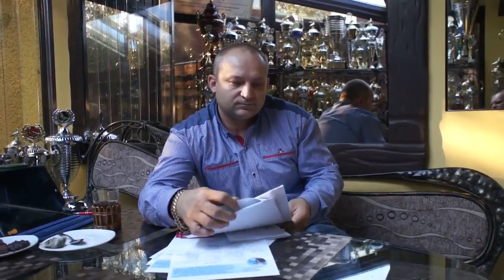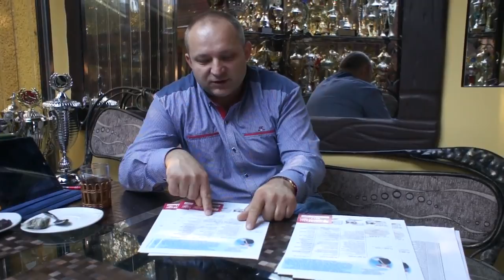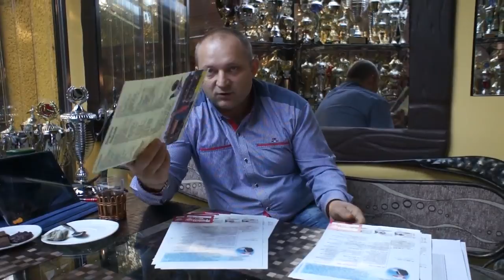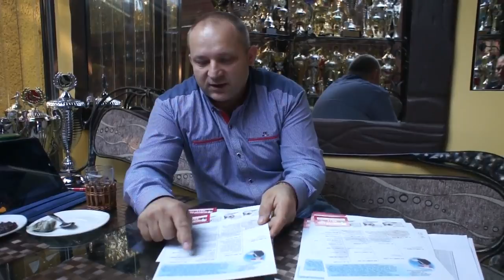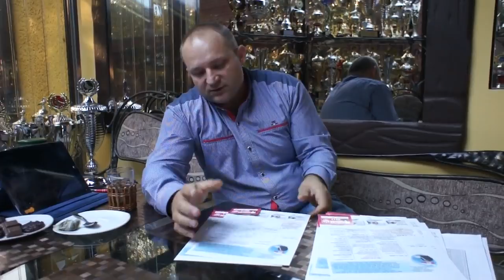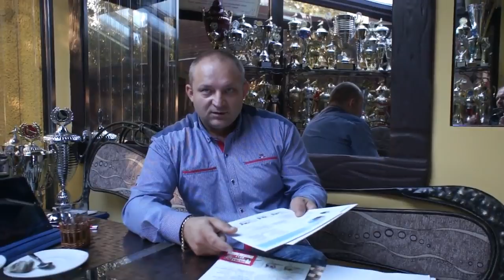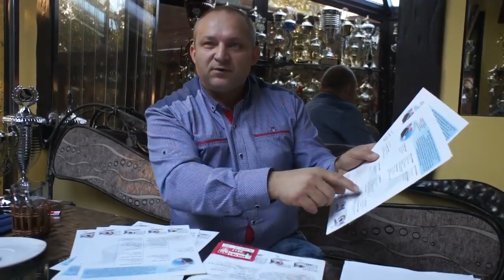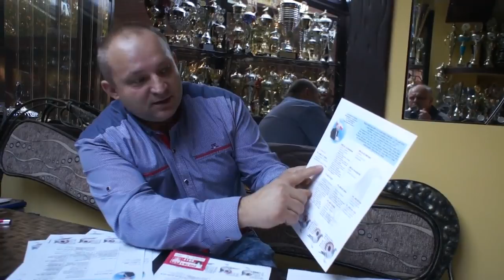Zbigniew Oleksiak - wyniki 2017, gołębie na sprzedaż, itp. - 01.10.2017r.